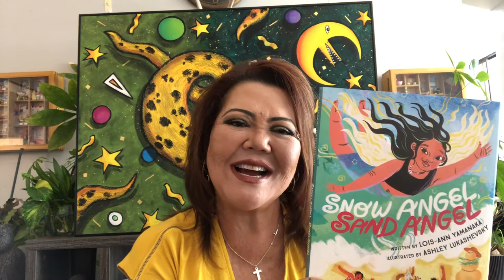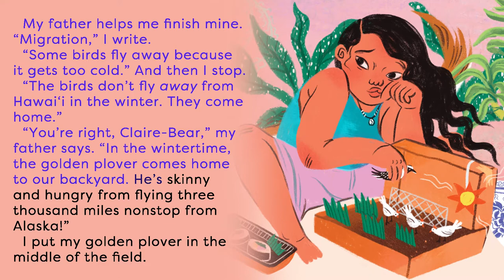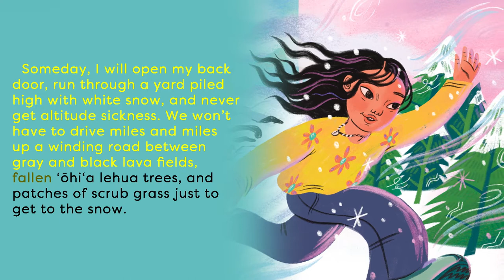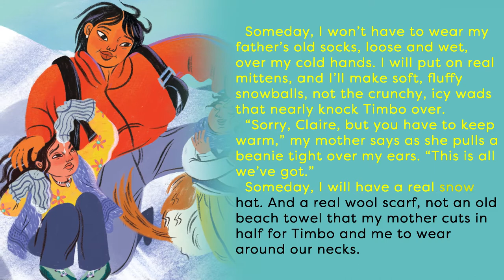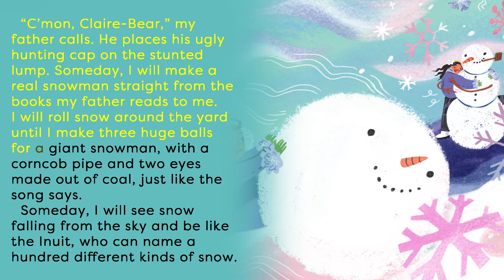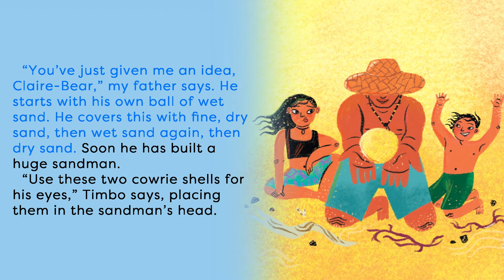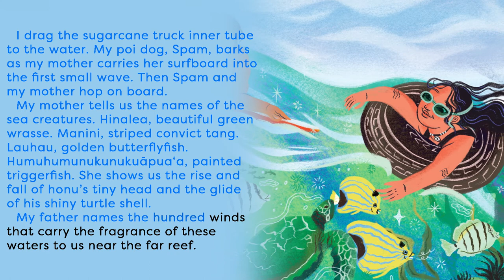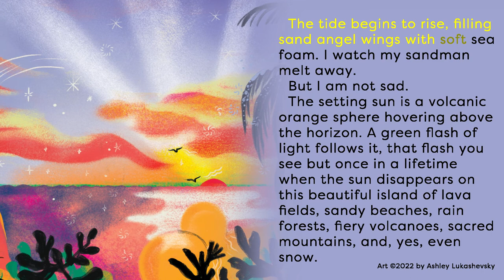Snow Angel, Sand Angel - Read Aloud With Author Lois-Ann Yamanaka | Brightly Storytime Together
Claire has been surrounded by deep blue waves all her life, but has never, ever seen snow. As the new year approaches, she wonders if maybe she can delight in winter her own way–right there, on her Big Island of Hawai'i.

ABOUT SNOW ANGEL, SAND ANGEL

A celebration of home, family, and finding beauty in your heritage, beautifully illustrated by the artist behind Anti-Racist Baby.

Claire has been surrounded by the deep blue waves of Hapuna Beach and the magnificent mountains of Hawai’i all her life, but has never, ever seen snow. When her father drives her and her family to the top of the Mauna Kea, she can’t help but to be disappointed…it’s not the winter wonderland she’s always dreamed of. And that’s what she wants, more than anything.

But as Claire edges ever closer to the new year, she wonders if maybe– just maybe–she can delight in the special joys of winter in her own way–right there, on her Big Island of Hawai'i.

Includes backmatter that captures the environmental culture of Hawaii, and will teach children not only about the local flora and fauna, but also the value of being environmentally friendly.